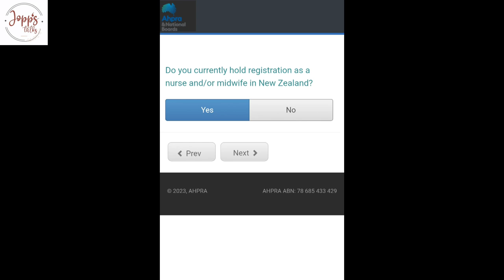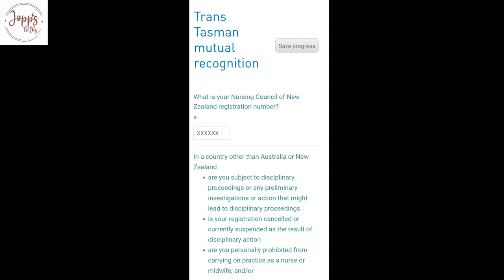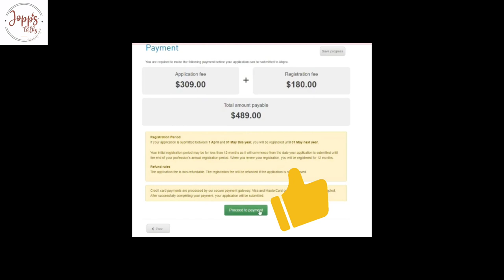How to do AHPRA registration?convert APC to AHPRA/Australian registered nurse registration#nursing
AHPRA registration link👇🏼